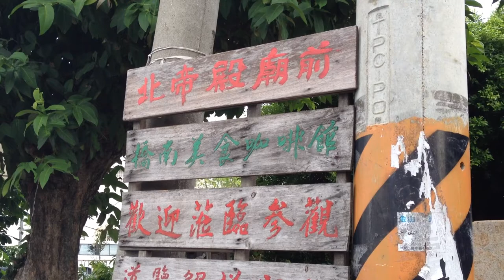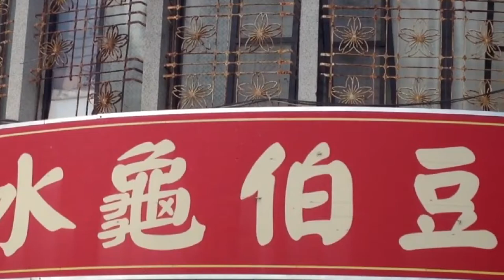導循古法製作／台南鹽水水龜伯豆花